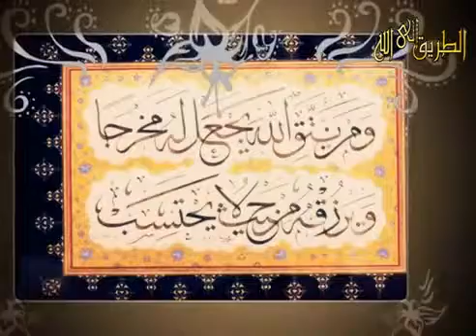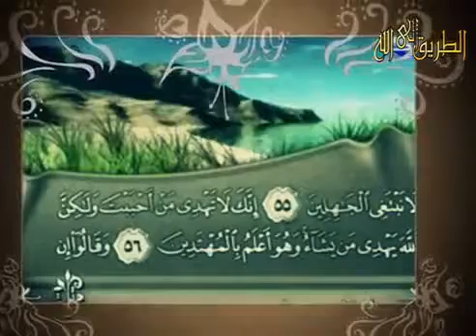مؤثر جداااااا توبة مغني ستار أكاديمي والمغني الشعبي